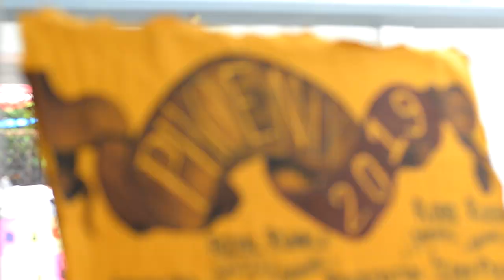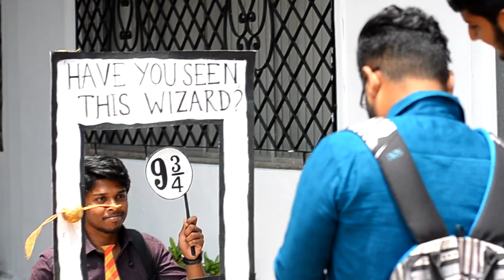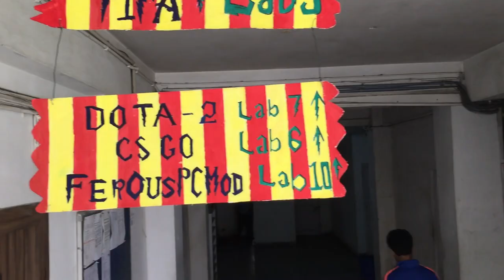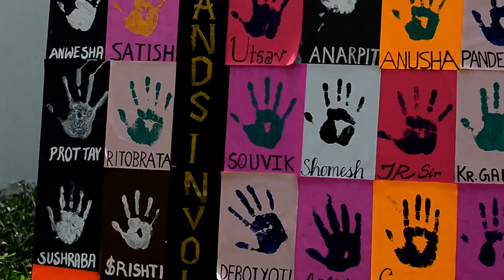Phoenix 2019 | Official Aftermovie | Xplorica | FIEM Kolkata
After winter chills, its the time of unparalleled festivity. And as the best part of this fest-eve season in FIEM, Phoenix 2020 has already unfolded the curtain to steal the show.

Now to add one more level of excitement, here goes a short tour of Phoenix 2019, where Hogwarts landed on FIEM campus. Immerse yourself into those 3 magical days and relive the memories, when every heart stops beating, every eye stops blinking, and every clock stops ticking.

Xplorica proudly brings to you the Official Aftermovie of Phoenix 2019, FIEM Kolkata.

Also here :
1. Music : Midnight Kids - Find our Way
2. Quote by Steve Jobs - Connecting the Dots (June 2005)